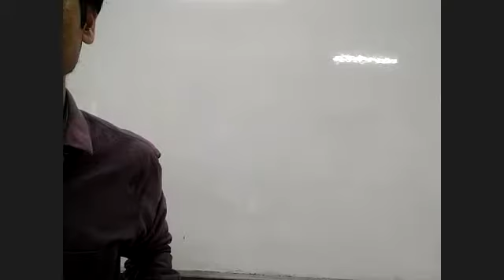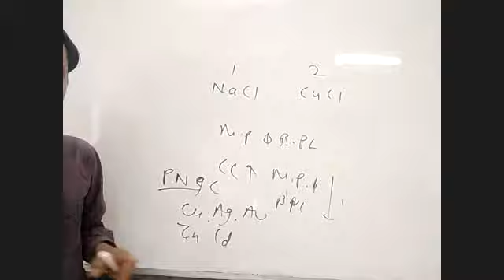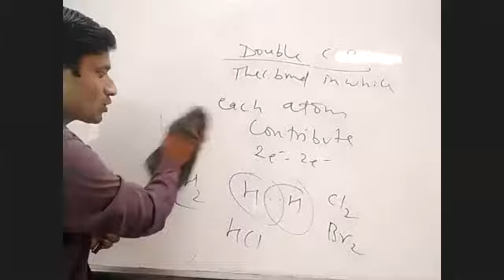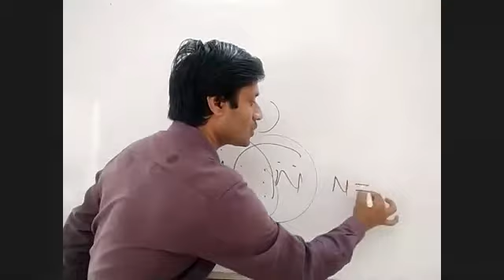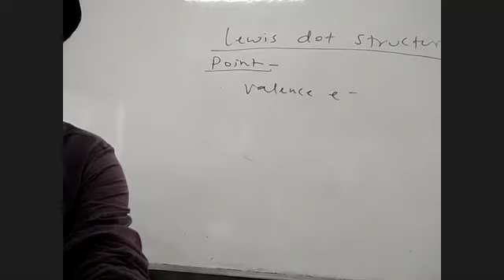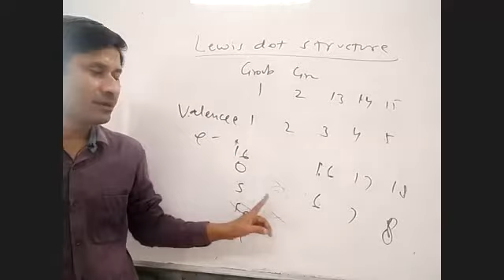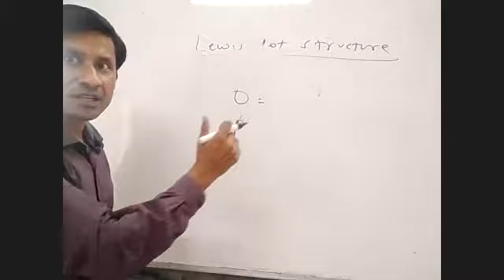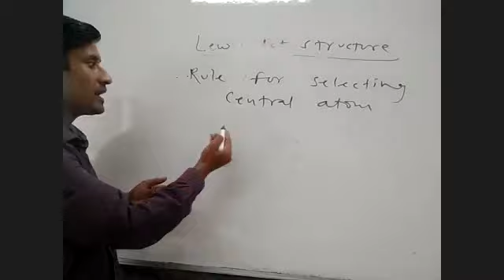90.1 chemical bonding